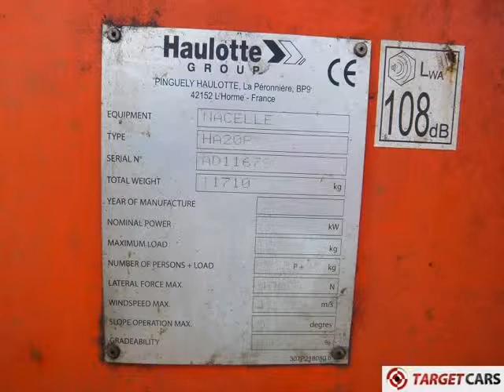774684 HAULOTTE HA20PX 4x4x4 ARTICULATED DIESEL BOOM WORKLIFT W/JIB 2065CM 2007 AD116790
774684 HAULOTTE HA20PX 4x4x4 ARTICULATED DIESEL BOOM WORKLIFT W/JIB 2065CM 2007 AD116790